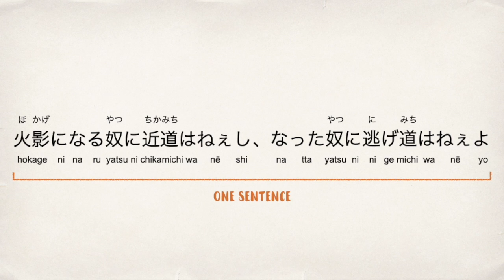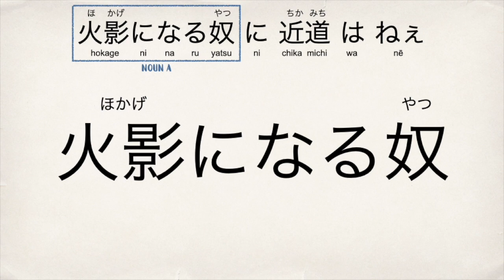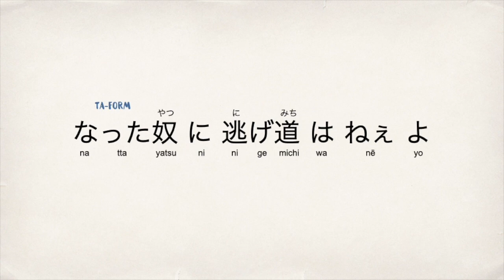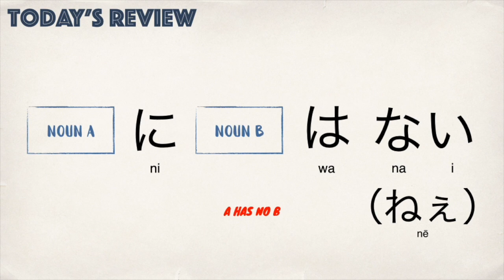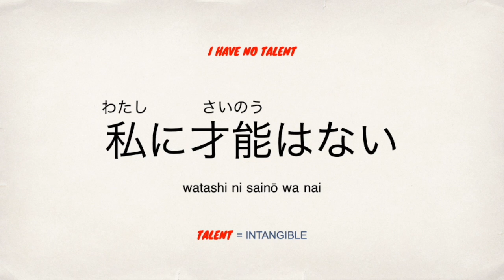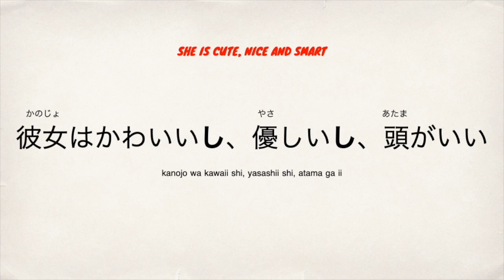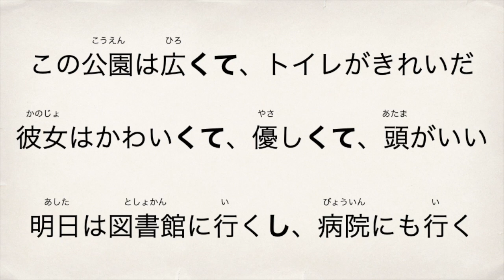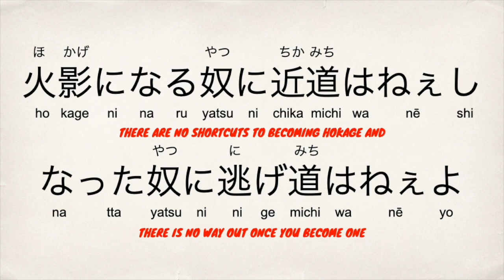Learn Japanese with Anime - There Are No Shortcuts To Becoming Hokage (Naruto)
In this video we’re going to analyse Nartuo's quote from Naruto (ナルト).

Japanese: 火影になる奴に近道はねぇし、なった奴に逃げ道はねぇよ！
Romaji: hokage ni naru yatsu ni chikamichi wa nē shi, natta yatsu ni nigemichi wa nē yo!
English: There are no shortcuts to becoming Hokage and there is no way out once you become one!

You will learn about:
- NounA に NounB はない (ねえ) meaning “A has no B”
- difference between し (shi) and te-form
- verb ta-form for complete actions

We also have our manga-style blog! Check out the link below if you’re interested:
(Of course you can learn Japanese with our blog as well!)